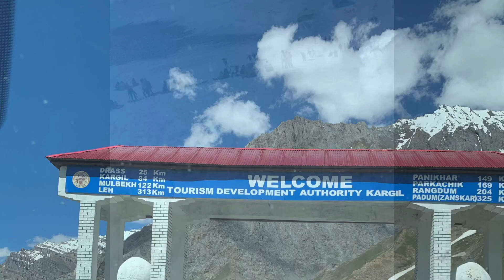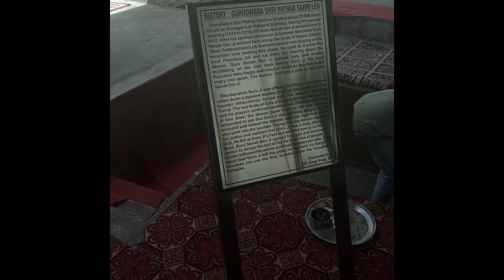magnetichill lehladakh kashmir roadtrip Mr&Mrsdhanoa part-3 zeropoint